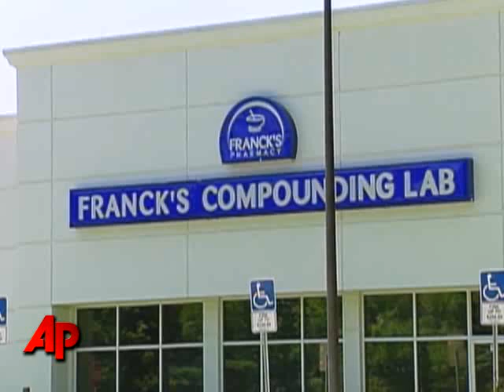Supplement Given to Polo Horses Incorrectly Made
An official at an Ocala, Florida pharmacy said Thursday the business incorrectly prepared a supplement given to 21 polo horses that died over the weekend while preparing to play in a championship match. (April 23)